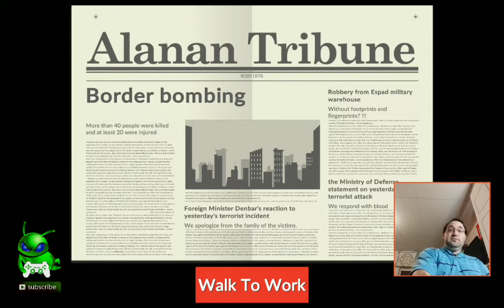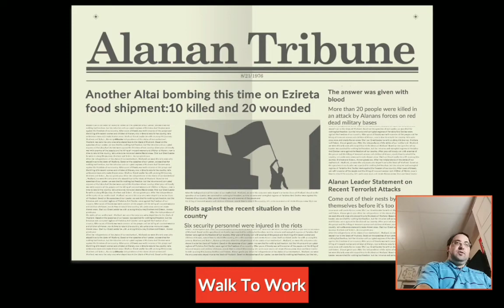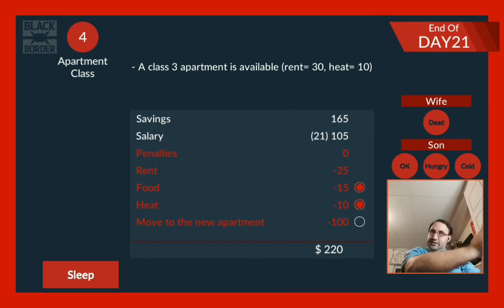I Have Lost Trust in Black Border #12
They found out who killed my wife, it was Erike that taxi driver. How could he? After all the trust that we were building.